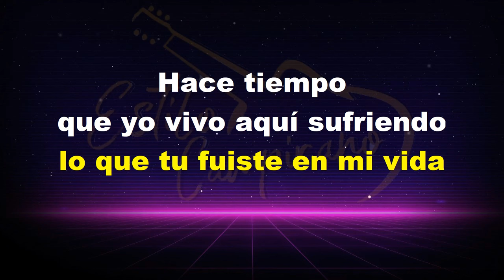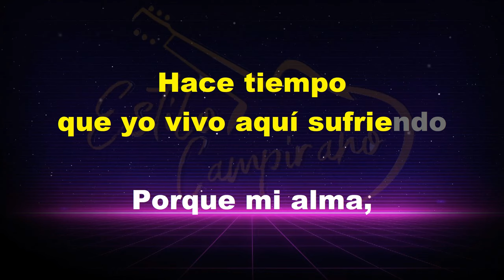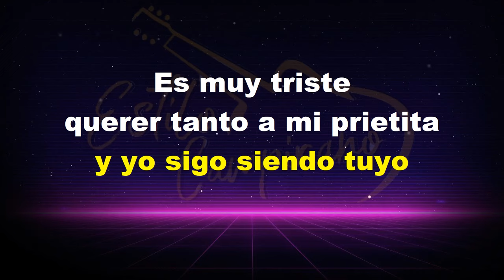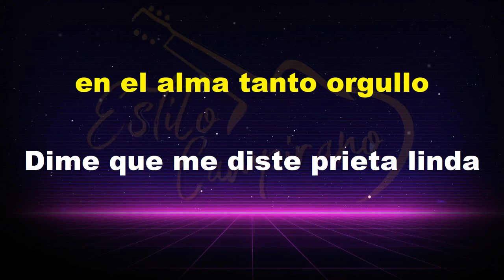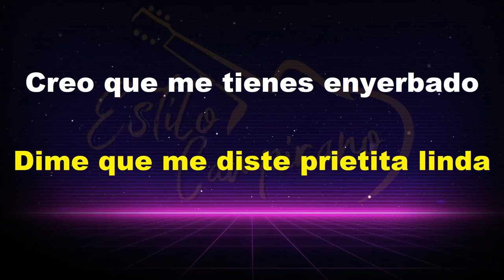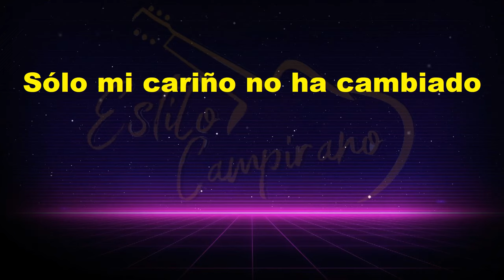Prieta Linda - KARAOKE - Estilo Campirano